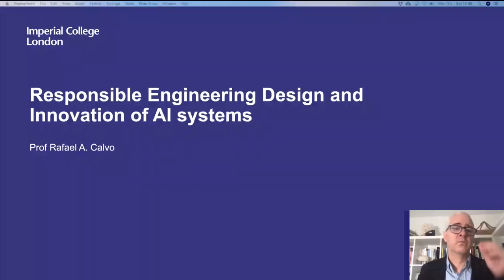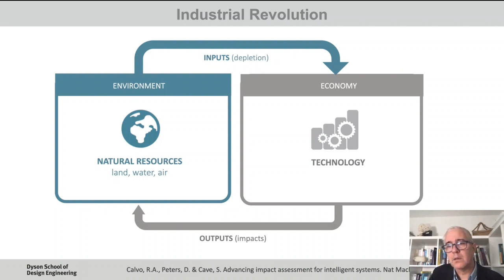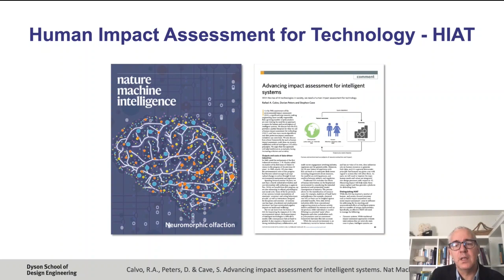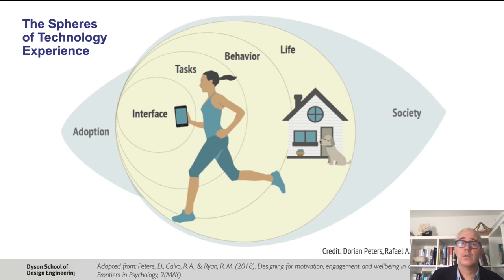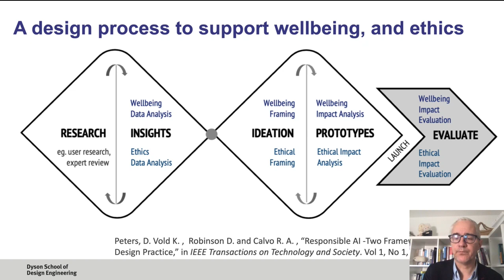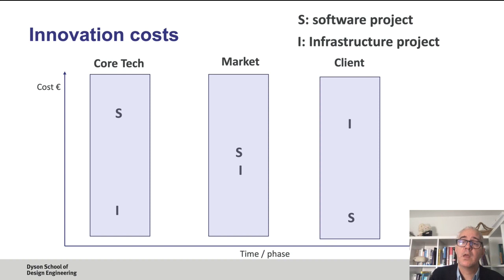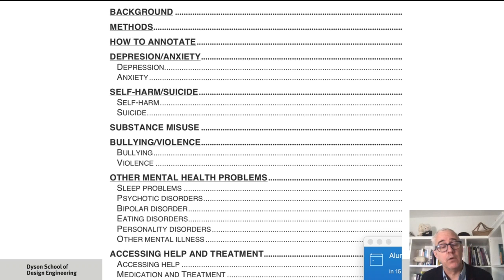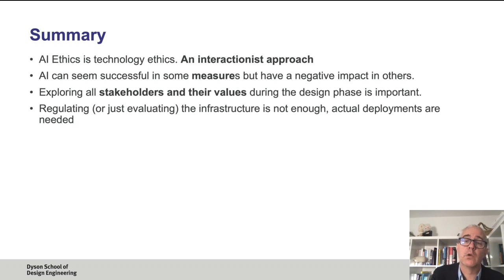AI Ethics Course: Responsible Engineering Design and Innovation of AI Systems by Rafael Calvo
Rafael Calvo discusses a framework for the "human impact assessment on technology." Impact assessments should draw from human experiences of well being and the basic psychological needs that mediate it, including the need for autonomy, competence and relatedness. In this module, Professor Rafael Calvo describes the model, Motivation Engagement and Thriving in User Experience (METUX), which incorporates our psychological needs in the design of AI Systems and other technologies, and also discusses present-day applications of this model.

AI Ethics: Global Perspectives is a free, online course designed to raise awareness and help institutions work toward a more responsible use of AI. It brings together leading experts in the field of AI from around the world to consider ethical ramifications of AI and rectify initiatives that might be harmful to particular people and groups in society.

We will release videos on a rolling basis. to get notified about the launch of the course; and future releases!